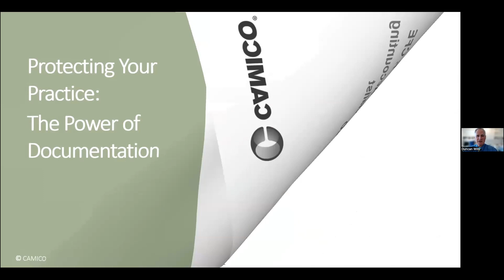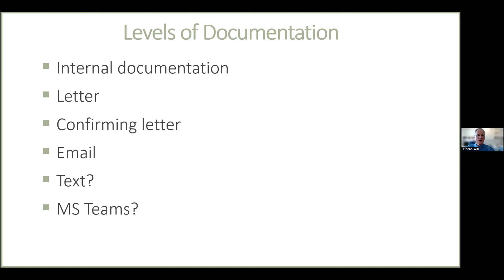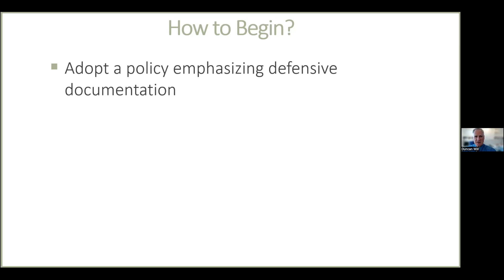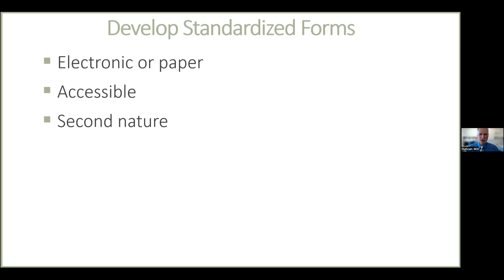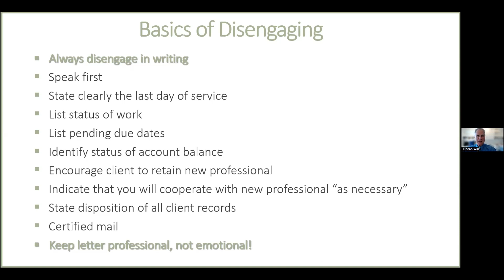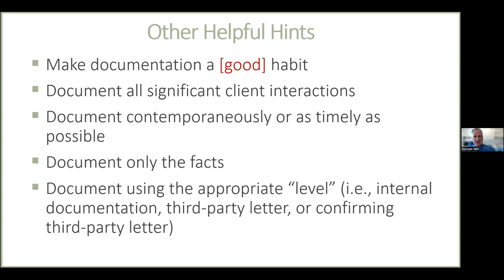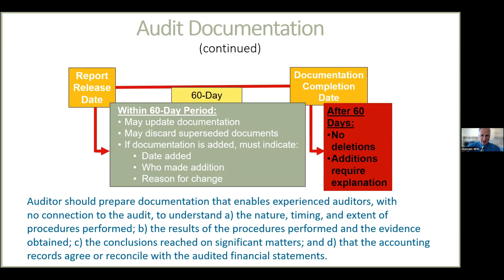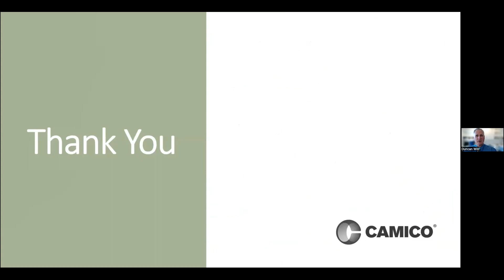Camico - Fall Member Appreciation Day 2023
Hear Camico's presentation at the 2023 Fall Member Appreciation Day